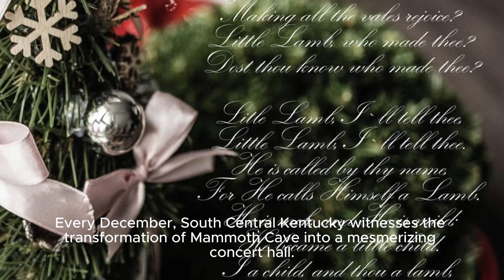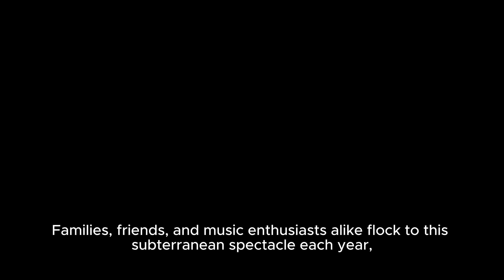Marvel Studios' What If...? Season 2 - Official 'not Anymore' Clip (2023) Mark Ruffalo, Ka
Popular Characters From The Marvel Multiverse, Along With Unexpected Twists And Surprises. Title: Marvel Studios' What If Season 2: Official Clip - Not Anymore Description: Get A First Look At The Exciting Second Season Of Marvel Studios' What If With This Official Clip Titled Not Anymore. The Clip Teases A Mind-bending New Adventure As Popular Characters From The Marvel Multiverse Find Themselves Facing Unexpected Challenges And Choices. Don't Miss Out On This Thrilling Sneak Peek Into The World Of What If Season 2! Hashtags: marvelstudios whatif season2 officialclip notanymore Description: Marvel Studios Unveils An Electrifying Official Clip From The Highly Anticipated Second Season Of What If, Their Acclaimed Anthology Series. Titled Not Anymore, This Clip Promises An Action-packed And Unexpected Journey As Beloved Marvel Characters Navigate The Twists And Turns Of The Multiverse. Join Us As We Explore The Alternate Possibilities In The Marvel Universe And Dive Into The Exhilarating World Of What If Season 2! Hashtags In Description: Marvel, Marvel Studios, What If Season 2, Official Clip, Not Anymore, Multiverse Marvel Studios' What If...? Season 2 - Official 'not Anymore' Clip (2023) Mark Ruffalo, Kat Dennings - Ign | What If Season 2 Official Clip: Prepare For An Epic Marvel Adventure!